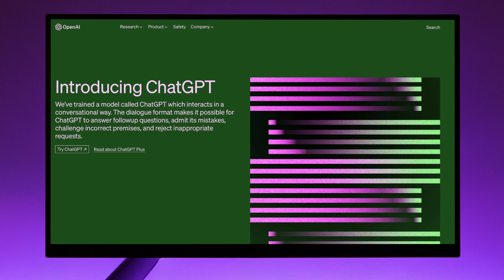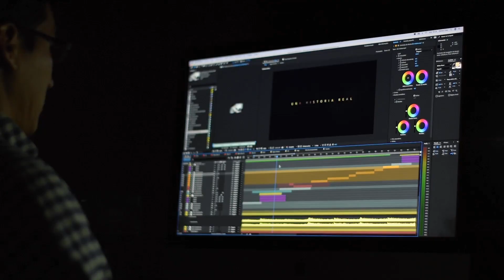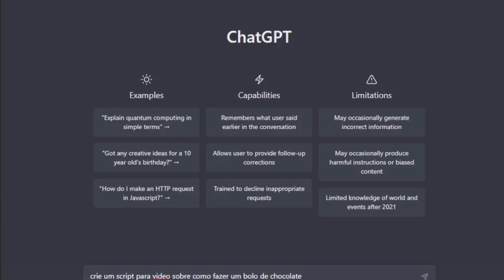Como Ganhar Dinheiro no YouTube com ChatGPT: O Guia Completo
Você quer ganhar dinheiro no YouTube, mas não sabe por onde começar? Conheça o ChatGPT, a plataforma de inteligência artificial que pode ajudar a impulsionar o seu canal e monetizar os seus vídeos!

Neste vídeo, vamos mostrar passo a passo como usar o ChatGPT para otimizar o seu conteúdo e aumentar as visualizações. Você vai aprender como criar títulos, descrições e tags otimizadas para o algoritmo do YouTube, além de entender como essa ferramenta pode ajudar a identificar as palavras-chave mais relevantes para o seu nicho de mercado.

Vamos explicar o que é o ChatGPT e como ele funciona. Na segunda, vamos mostrar como usar a plataforma para otimizar o seu conteúdo, com dicas práticas e exemplos reais. E na terceira e última estrofe, vamos falar sobre os resultados que você pode esperar ao utilizar o ChatGPT, mostrando como essa ferramenta pode ajudar você a ganhar mais visualizações, inscritos e dinheiro no YouTube.

Não perca mais tempo! Assista agora mesmo e comece a ganhar dinheiro com o seu canal no YouTube utilizando o ChatGPT!